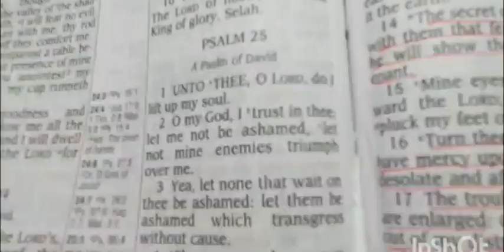MOTIVATIONAL WEDNESDAY: NO ONE WILL TAKE YOUR CROWN.